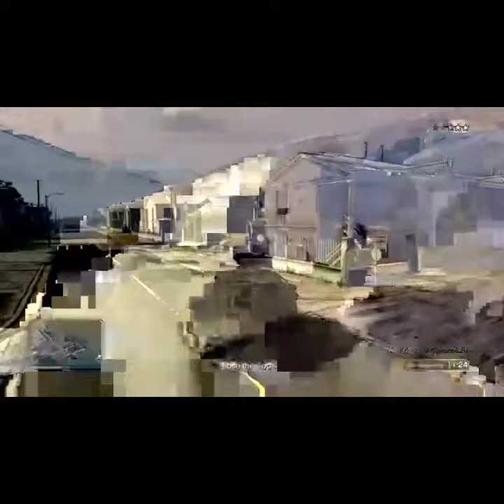Grand theft auto V: a high level hired a low level to come after me. See my revenge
I tried going after a high level. Failed. He apparnetly sent a low level after me. I got my revenge